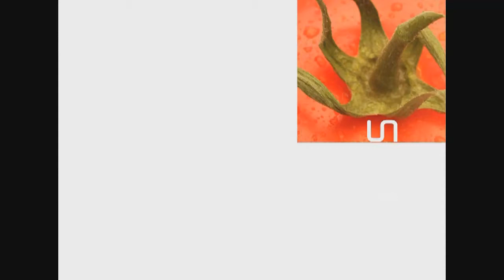NGR - Shopping Cart in Shraddha Extension Secunderabad, Show Pieces Part7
NGR online only telugu entertainment local tv channel, Shopping Cart in Shraddha Extension Secunderabad exclusive Show Pieces show room.